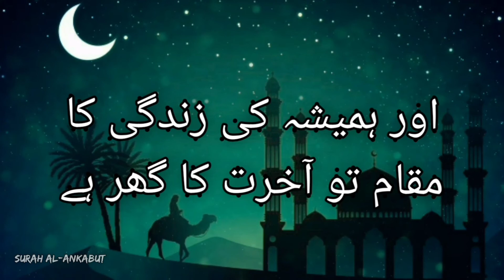Every Soul Will Taste Of Death | Urdu Translation| Surah Al-Ankabut | Recited by Abdul Rahman Mosad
Book Name
Surah Name : Al - Ankabut
Chapter No.  : 20 - 21
Surah No.      : 29
Classification : Makki Surah